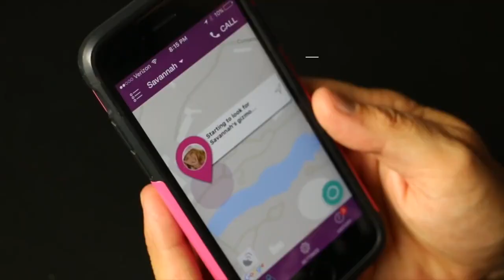KidSmart GPS Tracker Wristwatch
KidSmart GPS Tracker Wristwatch links to your smartphone, so you can keep tabs on your kid's location and communicate quickly in case of any situation.

The GPS smart watch is worn by kids but synced up to their parents’ smartphones. Through a downloadable app, the parents can track where their children are, send alerts like “dinner’s ready,” or even dial the smart watch to talk to them.

FUNCTIONS

GPS and LBS dual-locating function
Electronic fence function: sends an alert if a child leaves the preset area
Remote monitoring: high-sensitivity mic lets parents listen in to children’s surroundings
Two-way communication: parents can dial the watch and kids can call their parents
SOS one-key calling: holding the SOS button for 3 seconds will automatically dial the parents
Fitness tracker: stores 3 months’ worth of steps data
TECHNICAL SPECS

Bold and colorful kids’ smart watch
Material: plastic
Screen size: 0.96”
Compatible with Android and iOS devices
Battery: 3.7V 400mA rechargeable
Standby time: 2–3 days
Requires Subscription
2G Capability Required
Requires Sim Card (not included)